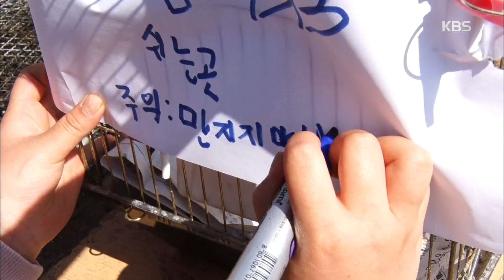[너는 나의 봄이다] (13/15) [인간극장] 20200424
[너는 나의 봄이다] (13/15)
[인간극장/Screening Humanity] 20200424

하은이에게 염소 대신 병아리를 준 정숙 씨